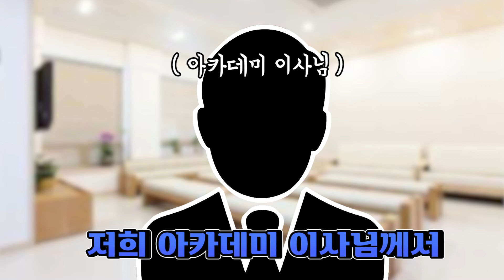저 미성년자인데요...?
썸네일 : 나나

편집 : 제비